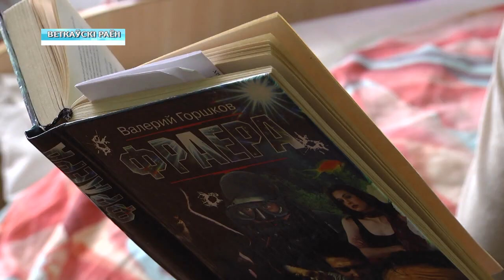Праздник в доме-интернате "Шубино"